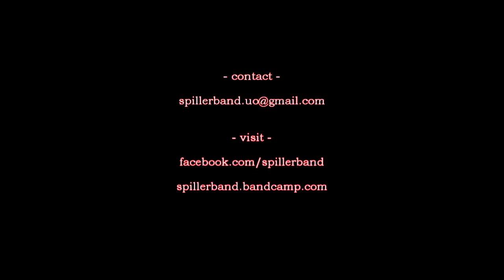Spiller - Happy Songs Sound Sad (Live at WOW Hall)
"Happy Songs Sound Sad" off of the "Tiny EP", November 18th 2016

Luke Broadbent - Guitar & Vocals
Sam Mendoza - Guitar & Vocals
Justin Kiatvongcharoen - Drums
Aidan D'Angelo - Bass Guitar

Audio and Video recorded by Steve Montague
Assisted by Niels Nielsen, Calyn Kelly, & live audio crew of WOW Hall.
Audio Mixed and Mastered by Justin Kiatvongcharoen